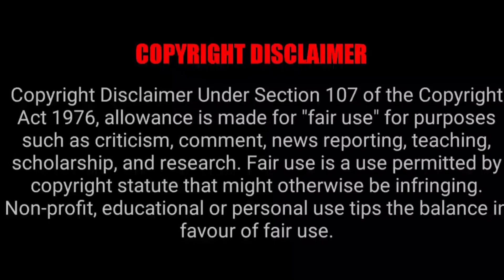DTKA LIVE @5 (#62) PPV GO HOME SHOW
Stream Schedule:
Podcast LIVE now on Wed @8pm EST
Speaking of...DTKA: Thurs @7pm EST
Stream Schedule:  Fri & Sat. @7pm est
Sun: DTKA Promtoions Live @7pm est